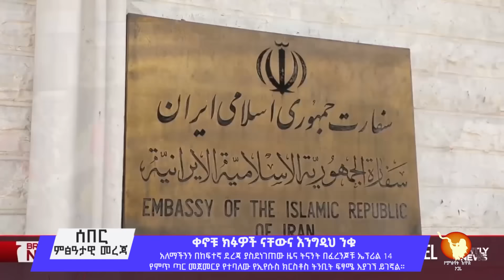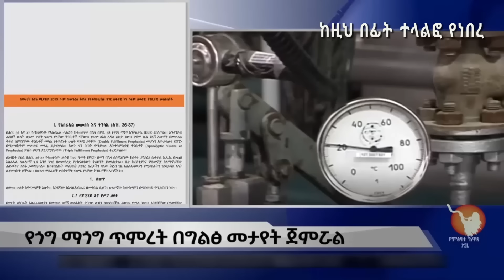የተጠበቀው ሆነ እነሆ ''የምጥ ጣር'' መጀመርያ በእስራኤል ምድር ሆነ።